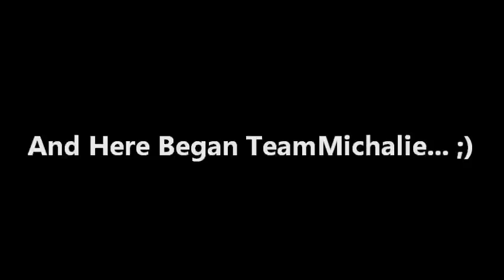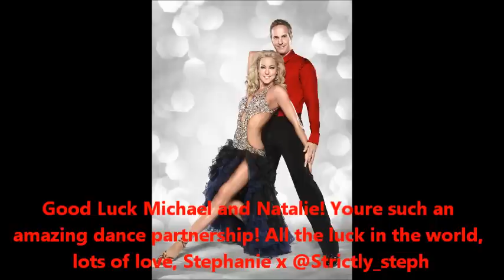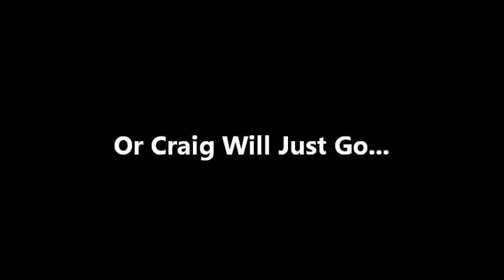Good Luck TeamMichalie